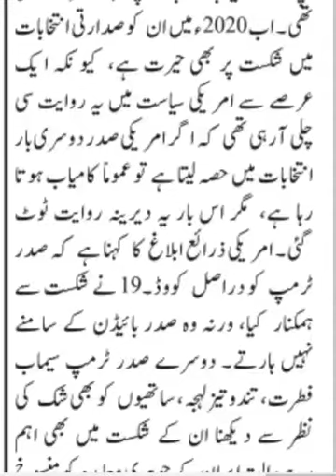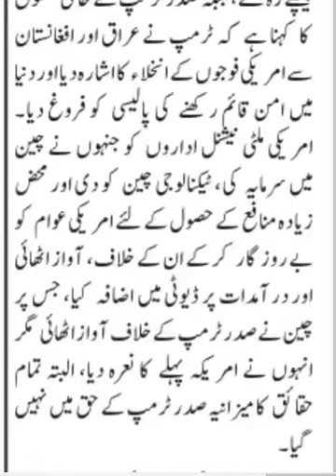Donald John Trump, 45th President, United States, Businessman, Television Personality, Miss Universe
Born and raised in Queens, New York City, Trump attended Fordham University for two years and received a bachelor's degree in economics from the Wharton School of the University of Pennsylvania. He became president of his father Fred Trump's real estate business in 1971, where he renamed it The Trump Organization, and expanded its operations to building or renovating skyscrapers, hotels, casinos, and golf courses. Trump later started various side ventures, mostly by licensing his name. Trump and his businesses have been involved in more than 4,000 state and federal legal actions, including six bankruptcies. He owned the Miss Universe brand of beauty pageants from 1996 to 2015, and produced and hosted the reality television series The Apprentice from 2004 to 2015.

Trump's political positions have been described as populist, protectionist, isolationist, and nationalist. He entered the 2016 presidential race as a Republican and was elected in a surprise Electoral College victory over Democratic nominee Hillary Clinton while losing the popular vote. He became the oldest first-term U.S. president and the first without prior military or government service. His election and policies have sparked numerous protests. Trump has made many false and misleading statements during his campaigns and presidency, to a degree unprecedented in American politics. Many of his comments and actions have been characterized as racially charged or racist.

During his presidency, Trump ordered a travel ban on citizens from several Muslim-majority countries, citing security concerns; after legal challenges, the Supreme Court upheld the policy's third revision. He enacted a tax-cut package for individuals and businesses, rescinding the individual health insurance mandate penalty of the Affordable Care Act (ACA), but has failed to repeal and replace the ACA as a whole. He appointed Neil Gorsuch, Brett Kavanaugh and Amy Coney Barrett to the Supreme Court. In foreign policy, Trump has pursued an America First agenda, renegotiating the North American Free Trade Agreement (NAFTA) as the United States–Mexico–Canada Agreement (USMCA) and withdrawing the U.S. from the Trans-Pacific Partnership trade negotiations, the Paris Agreement on climate change, and the Iran nuclear deal. He imposed import tariffs which triggered a trade war with China, moved the U.S. embassy in Israel to Jerusalem, and withdrew U.S. troops from northern Syria. He met three times with North Korean leader Kim Jong-un, but talks on denuclearization broke down in 2019. He reacted slowly to the COVID-19 pandemic, downplayed the threat, ignored or contradicted many recommendations from health officials, and promoted false information about unproven treatments and the availability of testing.

A special counsel investigation led by Robert Mueller found that Trump and his campaign benefited from Russian interference in the 2016 presidential election, but did not find sufficient evidence to press charges of criminal conspiracy or coordination with Russia. Mueller also investigated Trump for obstruction of justice, and his report neither indicted nor exonerated Trump on that offense. Trump later pardoned five people who were convicted as a result of the Russia investigation. After Trump solicited Ukraine to investigate his political rival Joe Biden, the House of Representatives impeached him in December 2019 for abuse of power and obstruction of Congress. The Senate acquitted him of both charges in February 2020.

Trump lost the 2020 presidential election to Biden but refused to concede defeat. He made unsubstantiated accusations of electoral fraud, mounted a series of unsuccessful legal challenges to the results, and ordered government officials not to cooperate in the presidential transition.